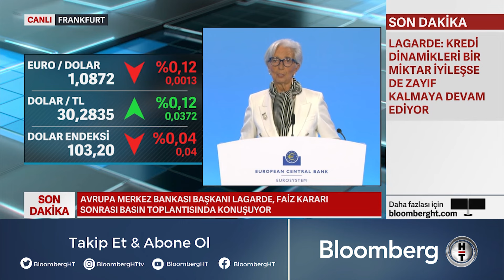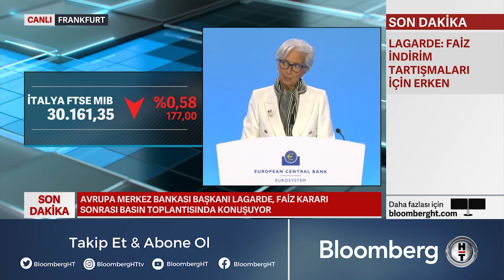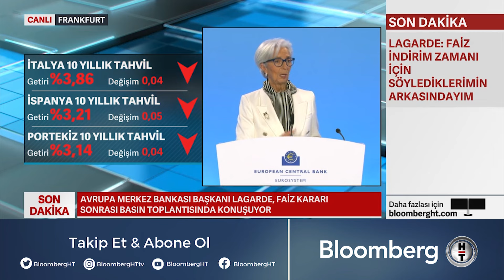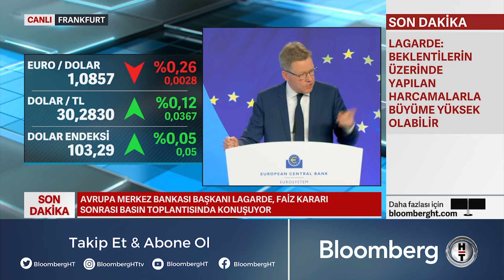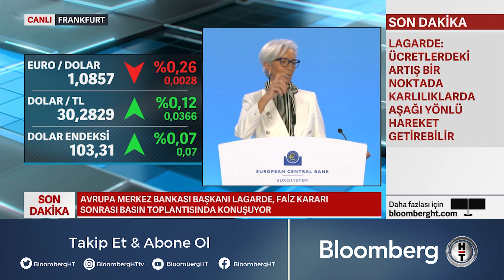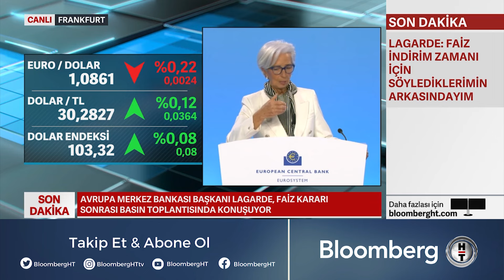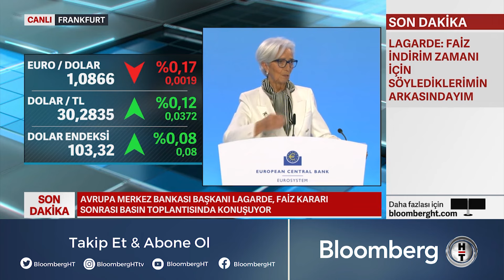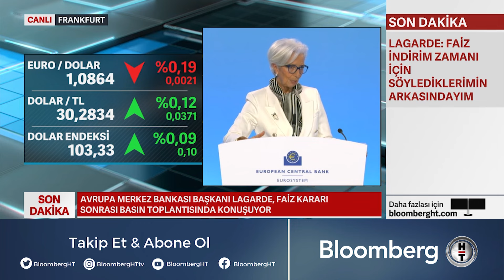AMB Başkanı Lagarde: Faiz İndirim Tartışmaları İçin Erken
Avrupa Merkez Bankası Başkanı Lagarde, faiz kararı sonrası basın toplantısında açıklamalarda bulundu.